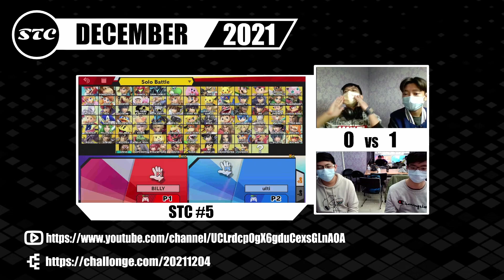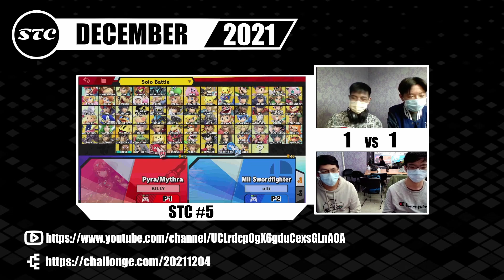STC #5 Billy(Steve, Isabelle) VS Ulti(Pyra&Mythra) LSF | Super Smash Bros. Ultimate